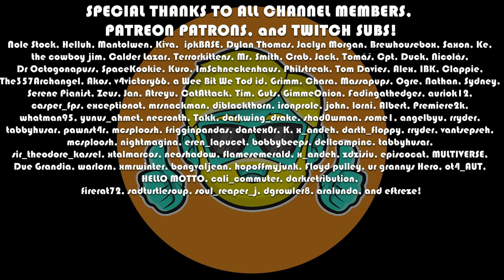Minecraft Legends | Let's Play for the First Time | Episode 1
Minecraft Legends just came out and I had no idea what kind of a game it was, so I booted it up to see! Minecraft Legends appears to be a mix between RTS, Tower Defense, Minecraft, and building game... it is certainly different than I was expecting!

Come see what Minecraft Legends is all about!